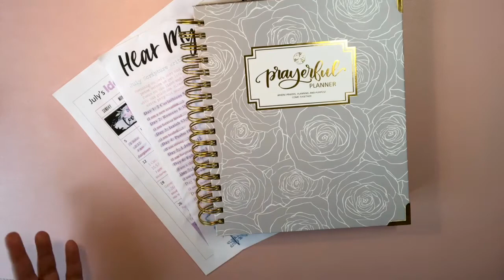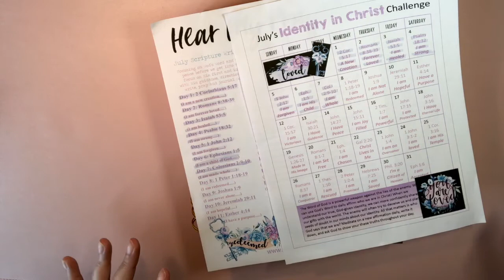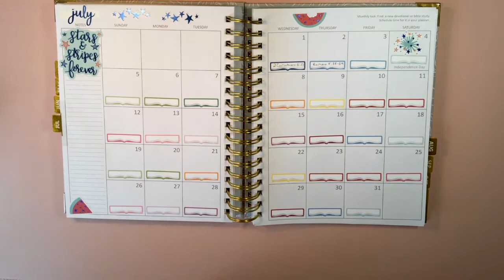Prayerful Planner Flip Through July 1 7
I am excited to share with you my first week in my Prayerful Planner and my thoughts on My Identity in Christ.

I encourage comments and take prayer request on all my videos.